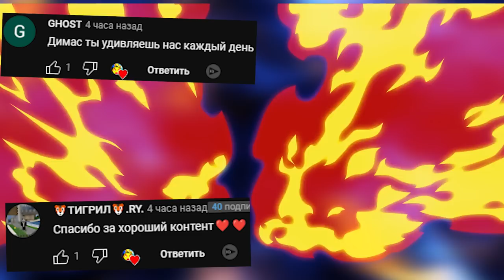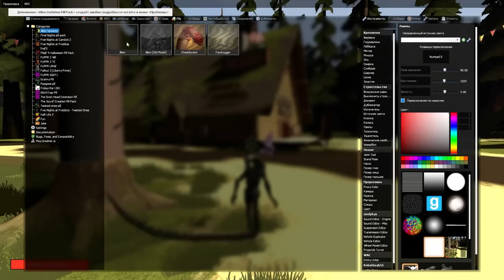Челлендж не дай бомбе взорваться Чужой в Гравити Фолз Гаррис Мод GMOD ► Garry's Mod